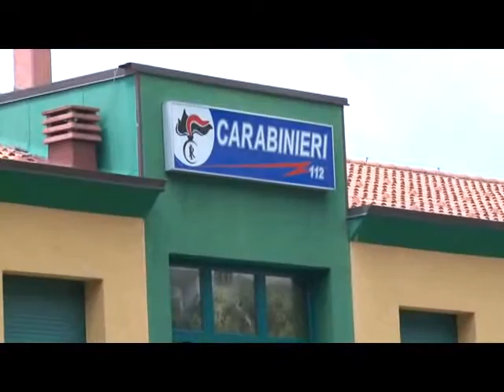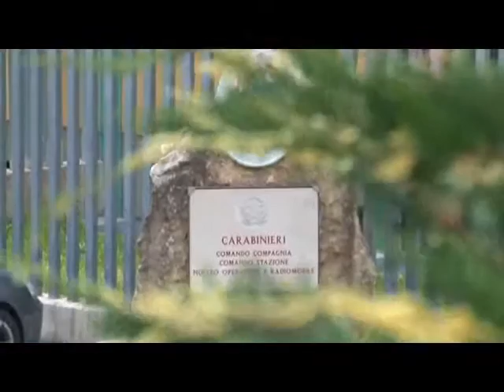Buonabitacolo, smaltimento illecito di rifiuti: tre denunce